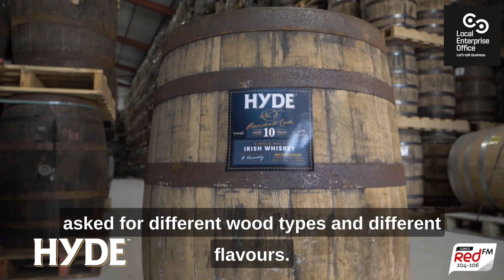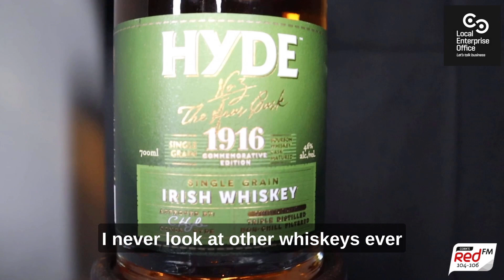Hyde Irish Whiskey, Red Business in Focus S2 Ep9. The art of Whiskey ageing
Conor Hyde from Hyde's Irish Whiskey shares his family history of bonding whiskey. His also explains the art of ageing whiskey and the roll the barrels plays in the flavour profile of whiskey.